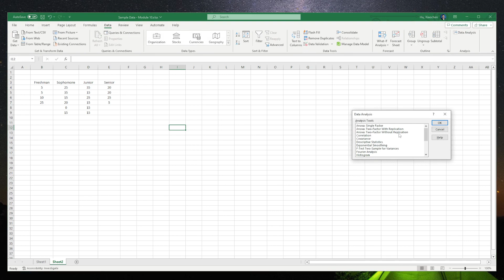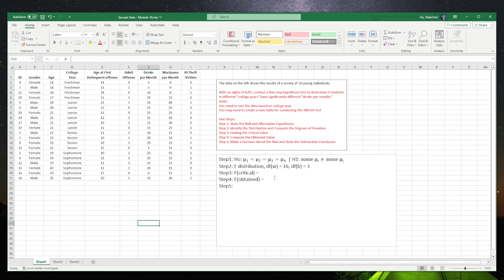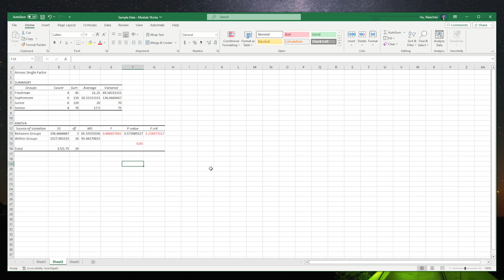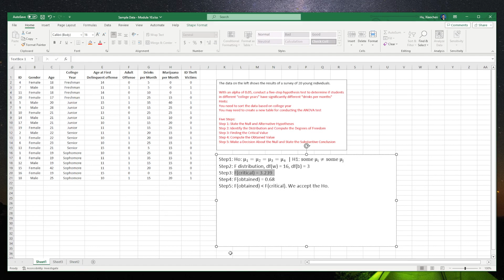09 ANOVA Test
Use Excel to run ANOVA test.